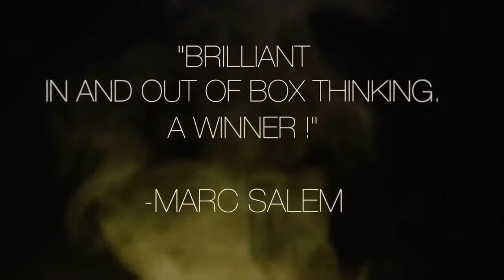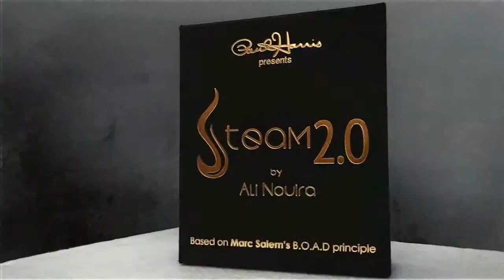Paul Harris Presents Steam 2.0 by Ali Nouira - enjoythemagic.cl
Sólo en Enjoy The Magic Tienda de Magia